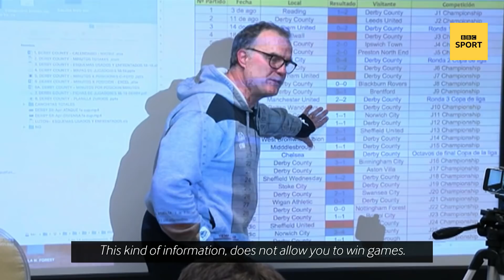What makes Leeds United's' Marcelo Bielsa 'the greatest coach in the world'? | BBC Sport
Guillem Balague profiles Marcelo Bielsa, Leeds United's eccentric Argentine manager, a man known as 'El Loco' and hailed by Pep Guardiola as "the greatest coach in the world".